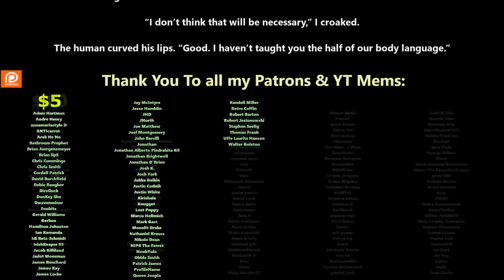(ReUpload) The Nature of Predators ch.87 | HFY | Series